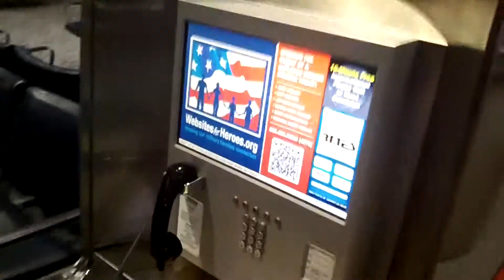Random Airport Conversation!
The full bit of us talking during our travels in DIA!